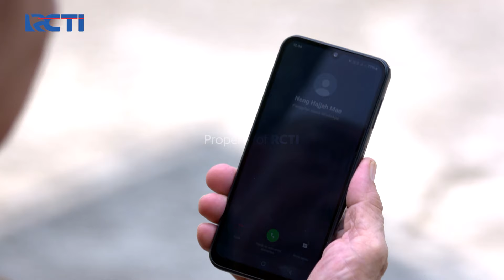GUS MUJIDIN PANIK! Tiba-tiba Ditelfon Maesaroh! | TUKANG BUBUR PENGEN NAIK HAJI | EPS 112-113 (3/5)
GUS MUJIDIN PANIK! Tiba-tiba Ditelfon Maesaroh!